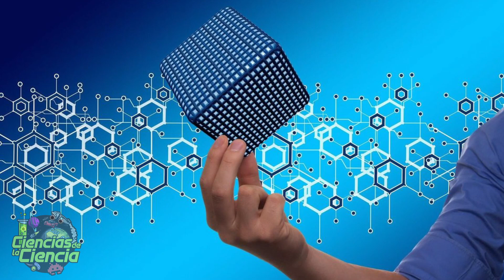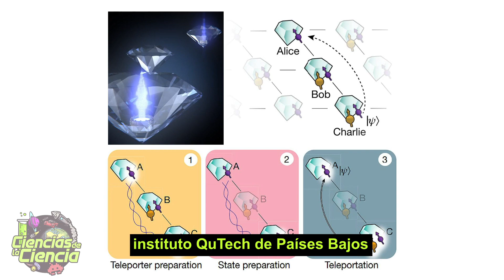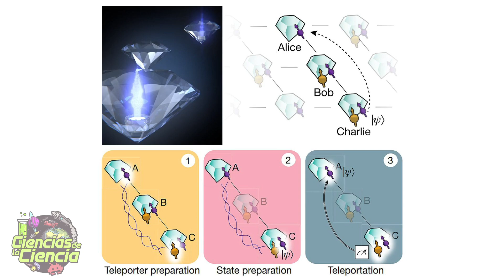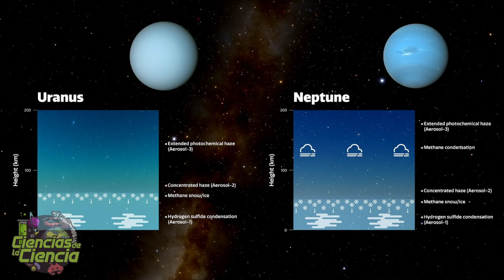🌎 El James Webb estudiará dos extrañas Súper Tierras | Noticias Científicas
Como cada semana, te traigo las noticias más interesantes sobre el mundo científico. Hoy te hablaré sobre el misterioso púlsar que gira demasiado lento, la teleportación cuántica entre nodos no conectados, de ¿por qué el planeta y Neptuno tienen diferentes tonos de azul? O de una imagen del Hubble que captura la galaxia gran espiral.

0:00 Introducción
0:57 Descubierto un misterioso púlsar que gira demasiado lento
1:50 Logran la teleportación cuántica entre nodos no conectados
2:40 Los científicos saben por qué Urano y Neptuno tienen diferentes tonos de azul
3:35 Una nueva vacuna experimental es capaz de engañar al cáncer en animales de laboratorio
4:31 Espectacular imagen del Hubble que captura la galaxia 'gran espiral'
5:22 Una resonancia magnética permite ver la inflamación del cerebro por primera vez
6:09 El James Webb estudiará dos extrañas súper-Tierras
6:56 La OMS no cree que la viruela del mono se convierta en otra pandemia
7:48 Obtienen la secuencia del 100 % del genoma del virus de la viruela del mono
8:24 Una de las aves típicas de Sudáfrica se enfrenta a la extinción local por la crisis climática

𝓜𝓾𝓬𝓱𝓪𝓼 𝓰𝓻𝓪𝓬𝓲𝓪𝓼

𝓙𝓙 😘👌